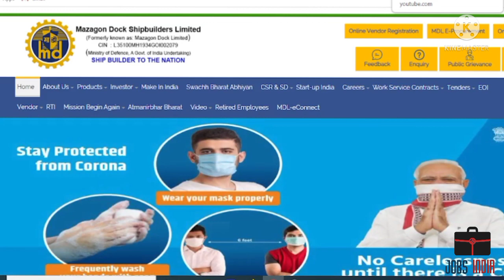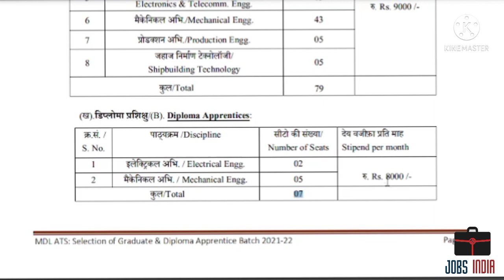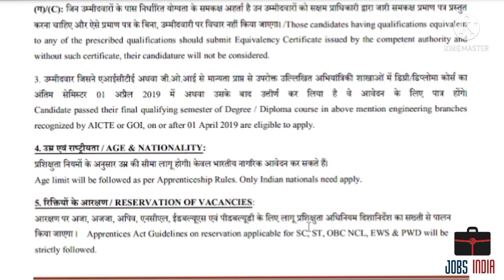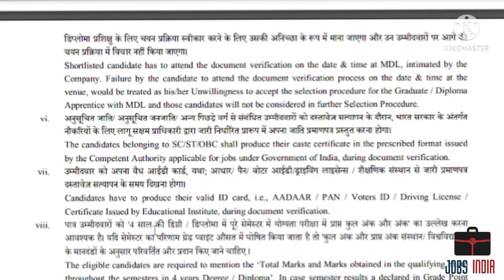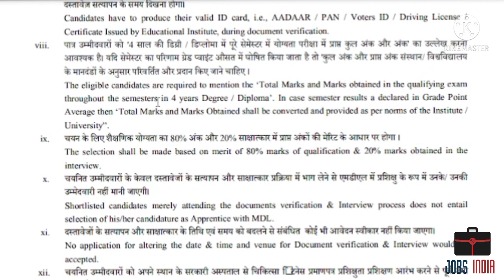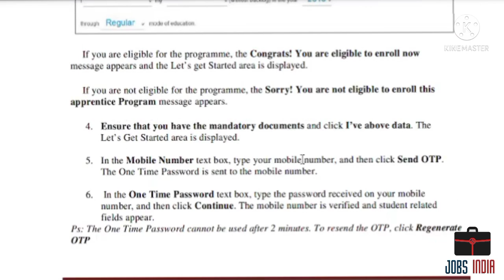Mazagon Dock Recruitment 2022 | Graduate & Diploma Apprentice 86 Posts | Freshers Can Apply